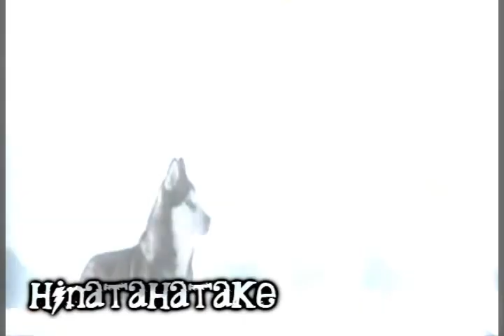Viva La Vida - Animash [400+ Subbiest celebration!]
HQ PLEASE!
//Viva La Vida - Animash [400+ Subbies celebration!]

:D here is yet another video for a small thank you. ^_^
Damn Youtube murdered the timing quality in the beginning. -_______-  F@#%!*
Let's move on. xD
When I first heard this song, I immediatly loved it. After getting Coldplay's entire CD "Viva La Vida or Death to all of His Friends", I wanted to make a video with VivaLaVida. :3 Here's the result, but I think it's gheckeh. @___@; But that's always with my case, I really dislike my video editing style, and I'm overly modest. At first, I was going to make this video with just the footage scenes of Spirit: Stallion of the Cammeron, but I guess when I decided to put my idea down officially, it just came out to be an animash. X3; I was going to start over multiple times to convert it into my orignal idea of Spirit, buut then it would mean more work. XD Me and my lazy ass. We're like PeanutButter&Jelly. x3

Again and again, when I log on and I see more subscribers, it most of the time makes me happy. It makes me realize there are people out there who are fond of my Editing, and though I don't, there still are.

Honors?!:
Sunday, January 25:
- HinataHatake, 1.24.09.
Program(s) used: Sony Vegas 7.0
Footage used: Spirit: SOTC, Balto, Eight Below, Wolf's Rain, BBC action motion wolf clips.
Maker(s): HinataHatake DO NOT COPY. WATERMARK!! IF I AM TO FIND ANY COPYRIGHT, I WILL BAN YOU.